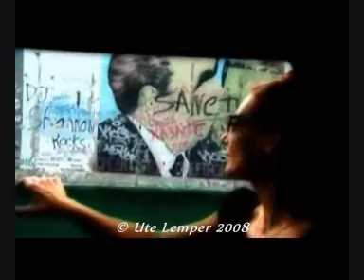UTE LEMPER ~ Ghosts Of Berlin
The ONLY OFFICIAL YouTube Channel For UTE LEMPER.

Song: Ghosts Of Berlin
Album: Between Yesterday & Tomorrow

Other Official Internet Sites For Ute Lemper:
MYSPACE:-